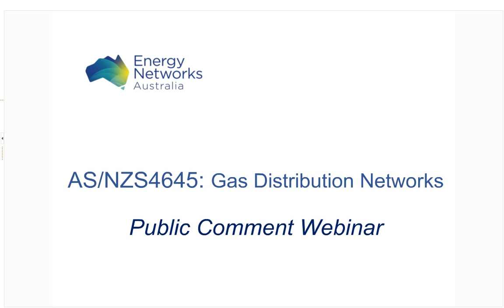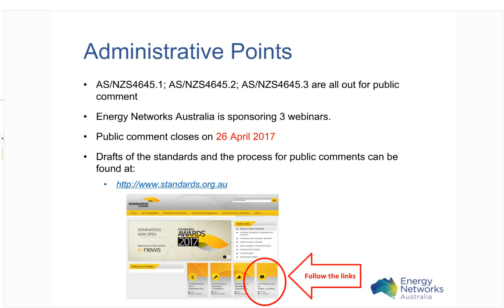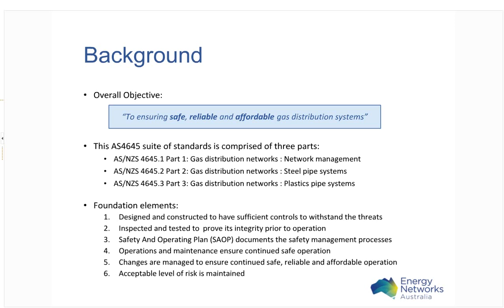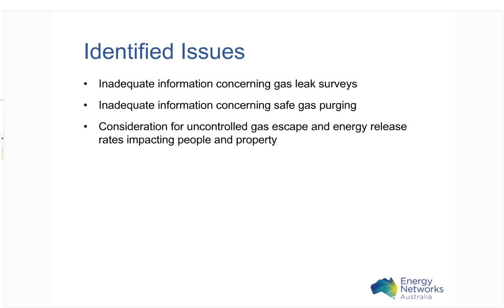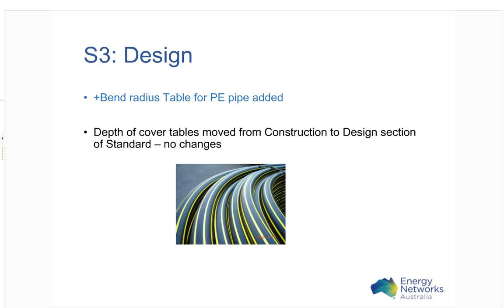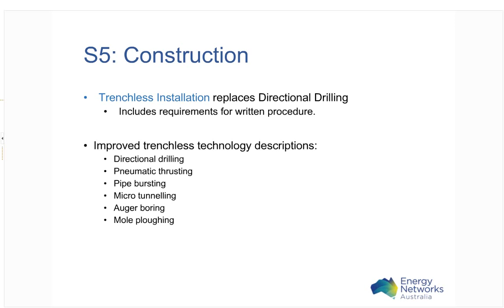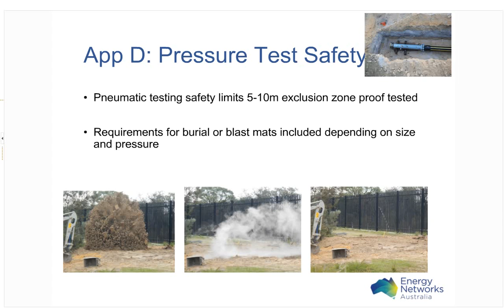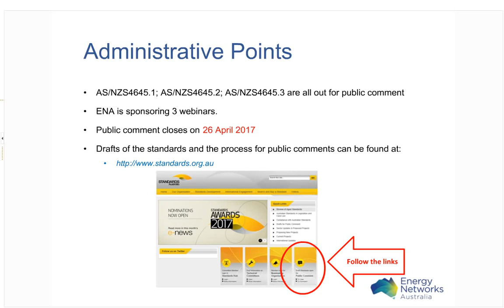ASNZS4645 Information Part 3 Plastic Pipe Systems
Part 3 of a series of Public Information Webinars for AS/NZS4645 Suite of Standards, which is currently open for public comment following an extensive review. The AS/NZS 4645 Suite of Standards deliver the foundations for the design, construction, maintenance and operations of natural gas and LP Gas distribution networks.  The key objective is to ensure safe, reliable and affordable operation of gas distribution networks that reticulate gas from city gates stations (or their equivalent) to consumers.